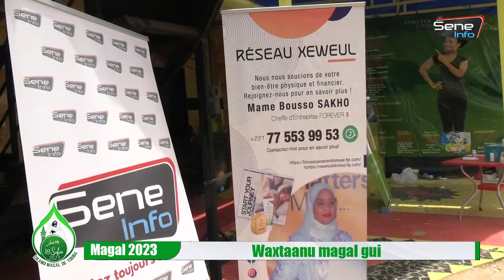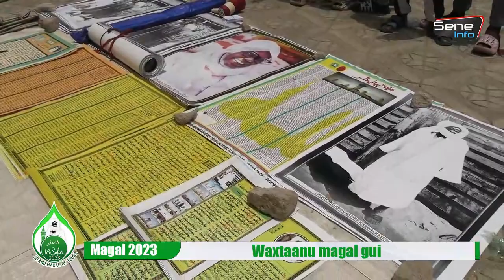WAKHTAANOU MAGAL GUI AK DIAAROU SERIGNE TOUBA ... SERIGNE LAMINE GAYE